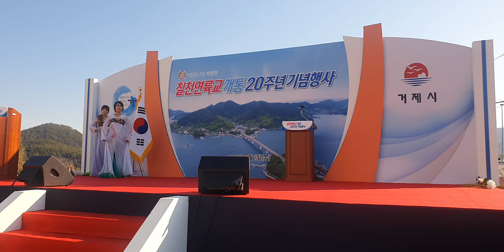거제스텔라밸리댄스 칠천연륙교개통20주년기념행사